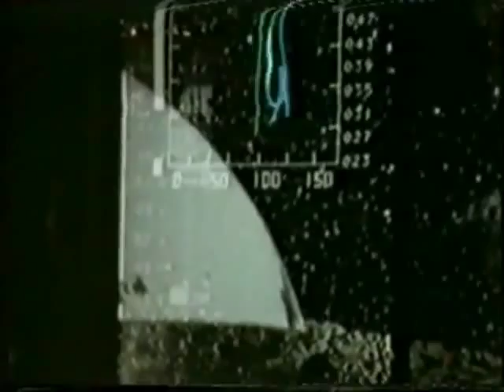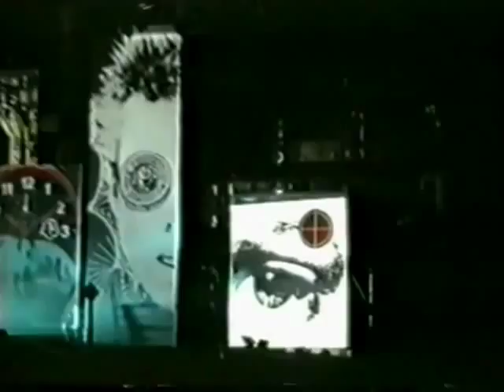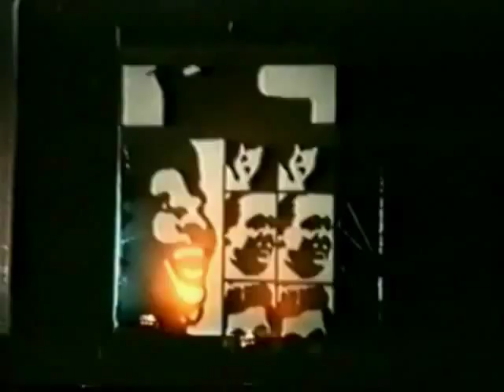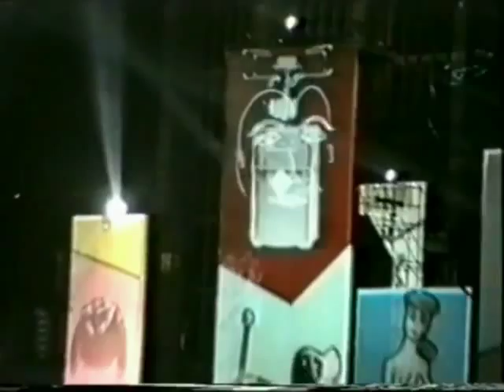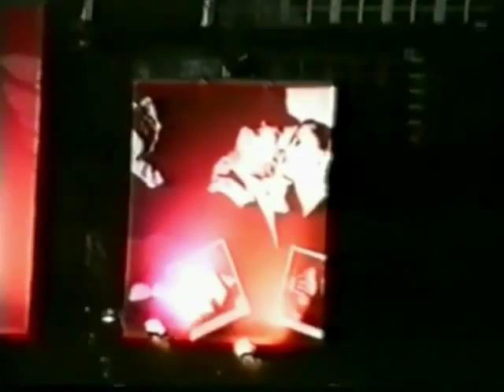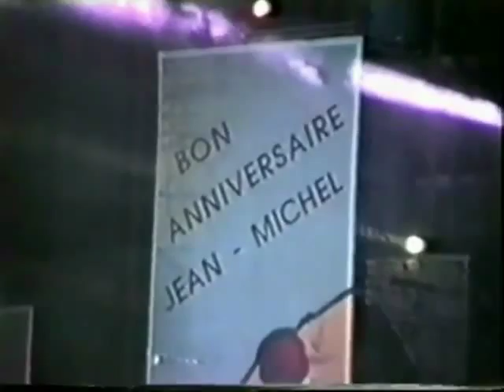Jean Michel Jarre - Brussels 1993 Europe In Concert